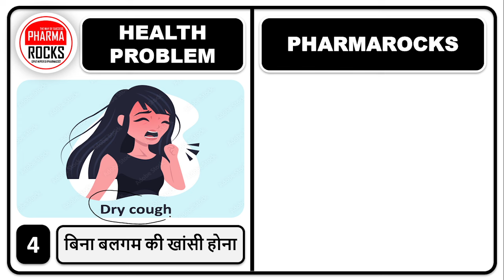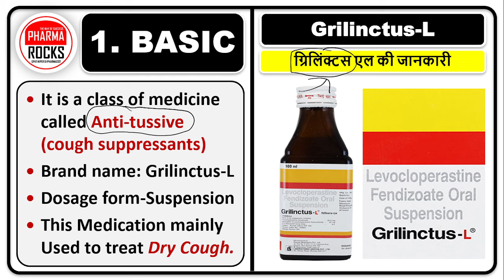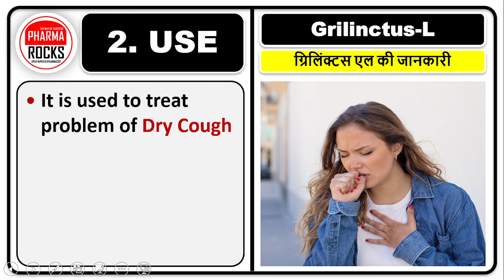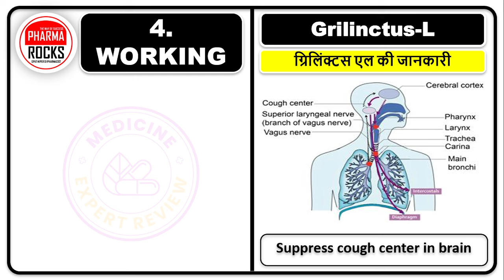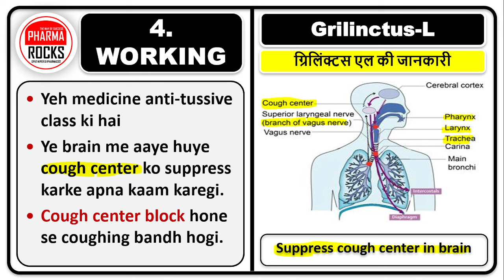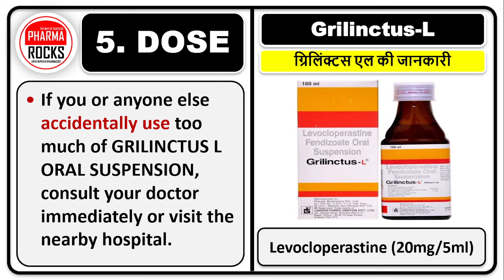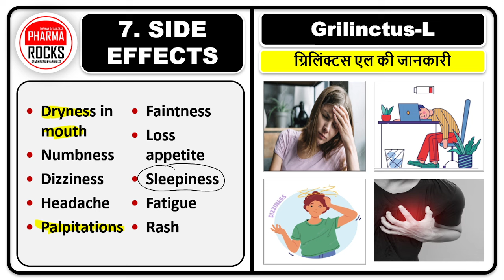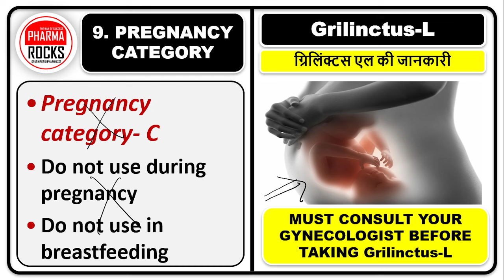खांसी की BEST दवा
ASSISTANT PROFESSOR
FOUNDER PHARMAROCKS
PHD SCOLAR (GTU AHMEDABAD)

Coughing medicine,
cough,